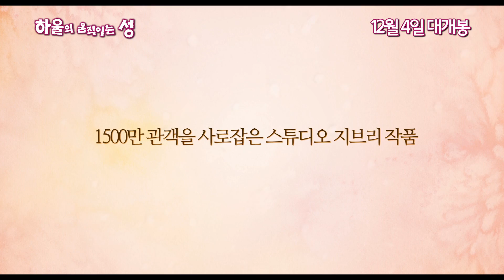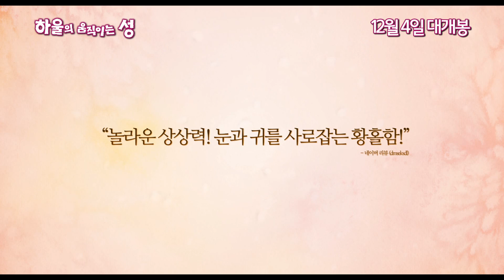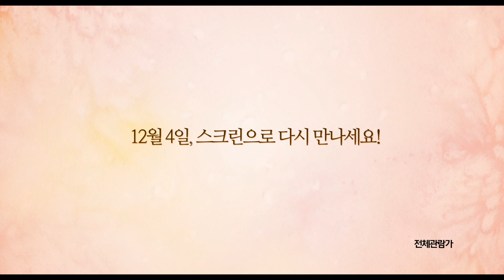[하울의 움직이는 성] 메인 예고편